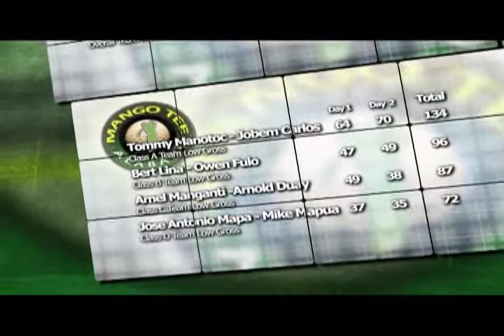26th Mango Tee Invitational (Golf Gigs)